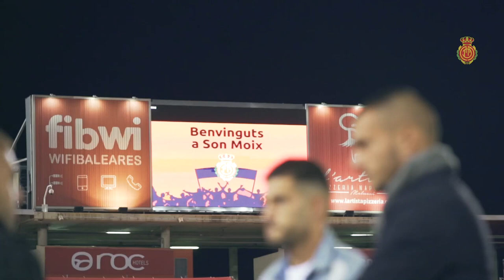MatchDay Partit Solidari per el Llevant de Mallorca